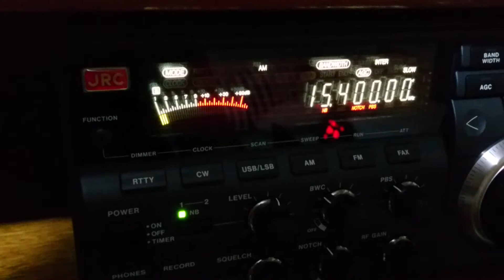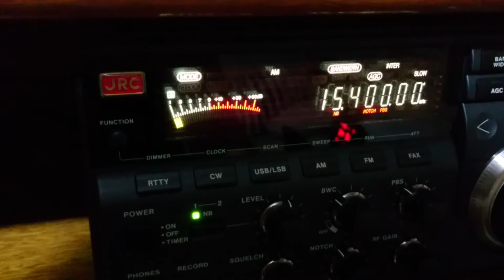Reach Beyond Australia - 15400 kHz (Presumida)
Potência da emissora: 100 kW
Distância em linha reta: 15686 Km
Receptor(es): JRC NRD-535D
Antena(s): Longwire bobinada de 16 metros
UTC: 22h42
QTH: GG46JQ
Em 15/11/2017